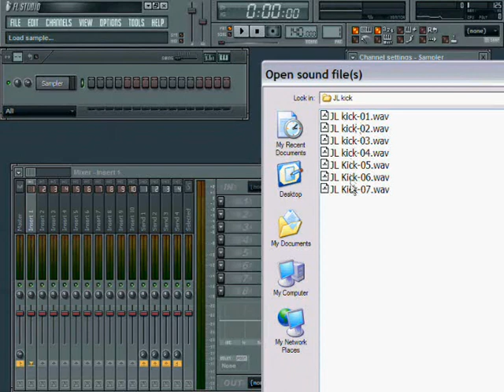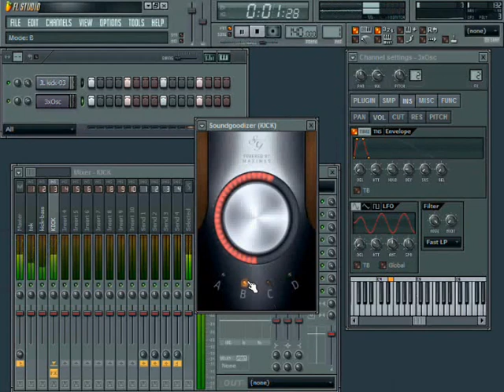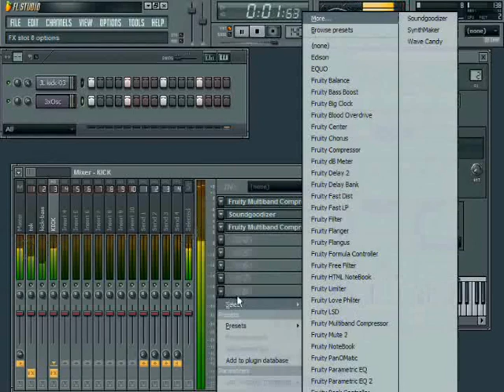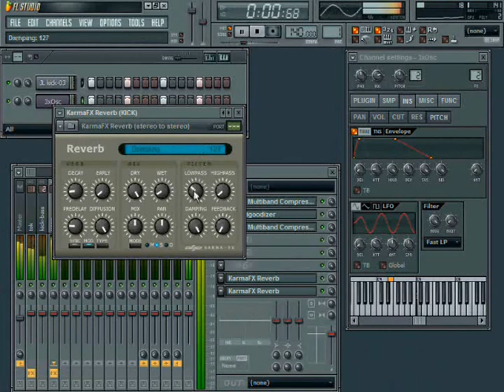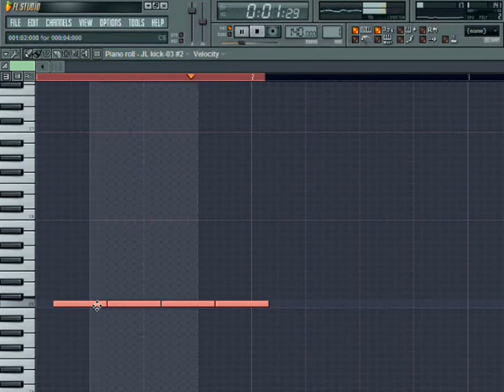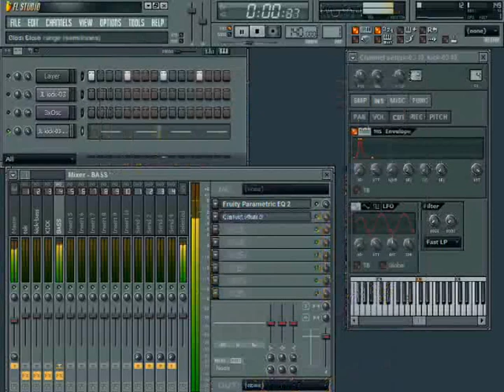hardstyle\techno bassline -part1 - FL Studio Hardstyle Tutorial By Yhimself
!add this: - &fmt=18 - to the end of the url, then you get the high quality file!

Hey

Made a new tutorial, for creating a hardstyle\club\techno bassline. If you dont have any tok samples you can follow the first step of my hardstyle kick tutorial here:

This is just a pointer on how to make a bassline, you dont have to use the exact same values or even plugins as i used here...If you dont have Ohmicide you can just use a blood overdrive or any other distortion plugins (in moderate amounts!)

I use camelphat, it cost a bit, but you can just use camelcrusher (its the distortion part of camelphat, and i only use that in this tutorial) witch is free!

I also use Luxonix LFX-1310 - its a collection of different tools, like distortion, chorus, bit crusher.. its freeware and can be downloaded here:

-y out